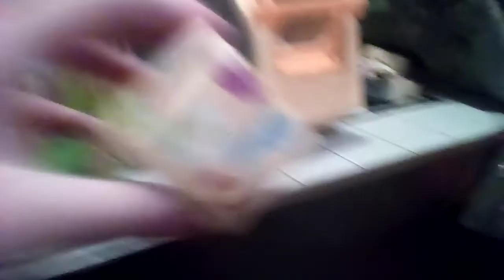Just cotton guys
Sorry I was not posting for nine days

Cotton is trash

I hope cotton forgets that I said he's trash

Bye